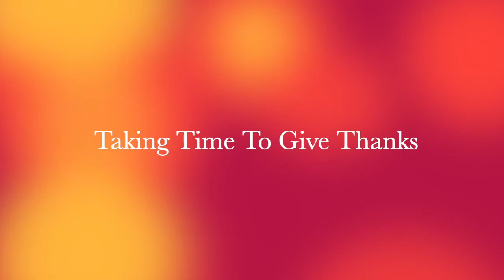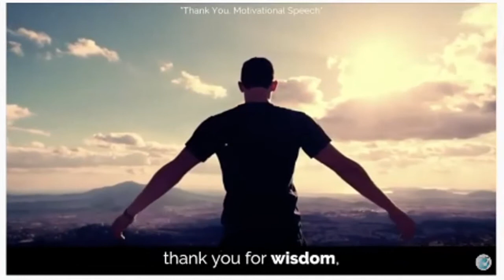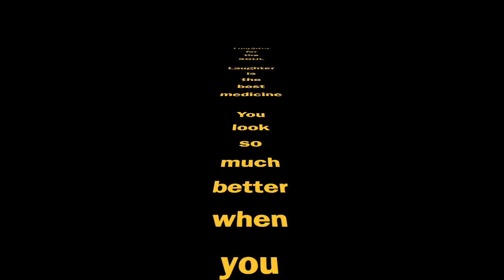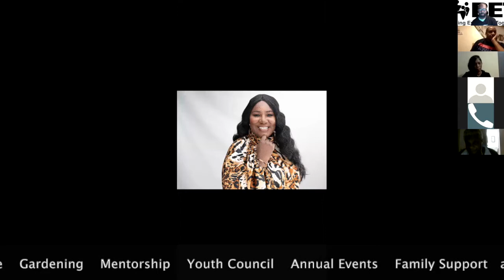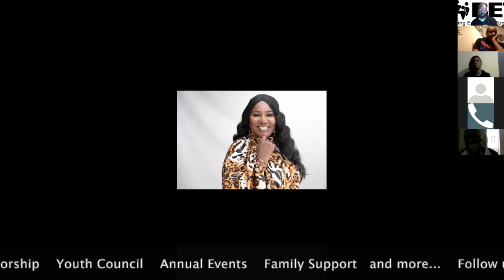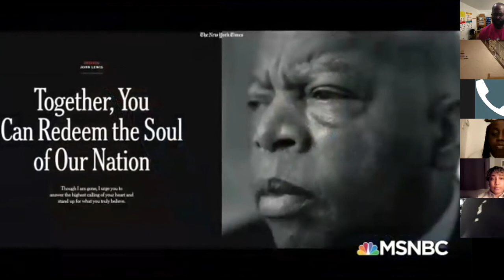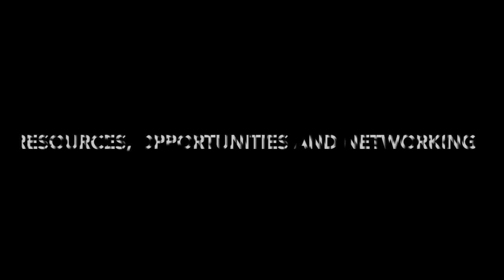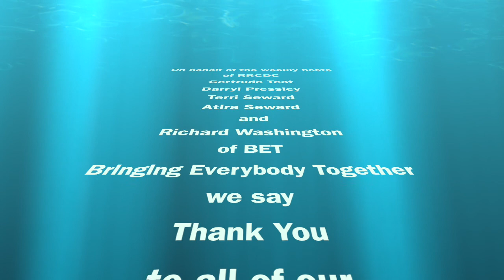The Birds Are Still Singing Highlights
Redeemer Renaissance and Bringing Everybody Together share highlights from their season of "The Birds Are Still Singing." It is a virtual platform for conversation and resources that was hosted on a weekly basis in the fall of 2020.